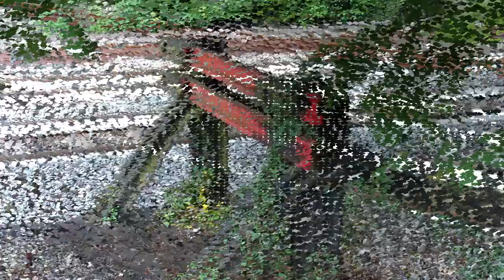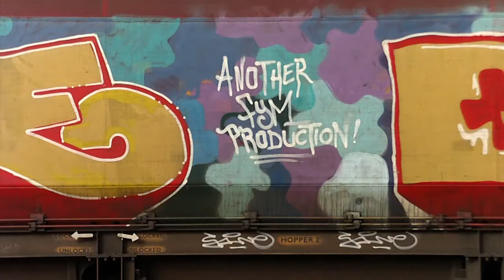DBS 66058 6C94 Cwmbargoed-Aberthaw 13-07-2011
EWS/DB schenker 66058 works the 6C94 Cwmbargoed-Aberthaw MGR along the loop at Ystrad Mynach on the 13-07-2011